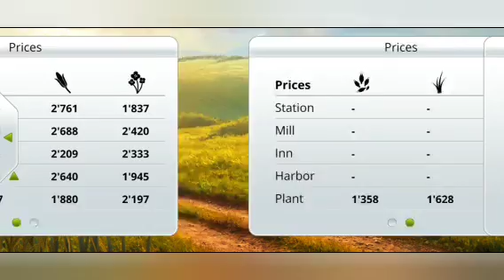Farming Simulator 14 #01 Żniwa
powrót do najstarszego farminga dostępnego na sklepie play :)